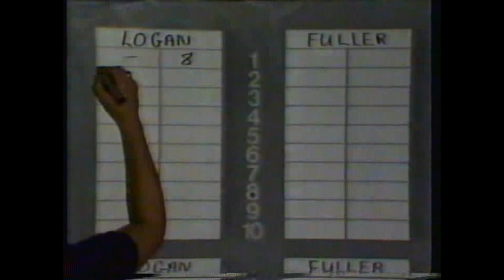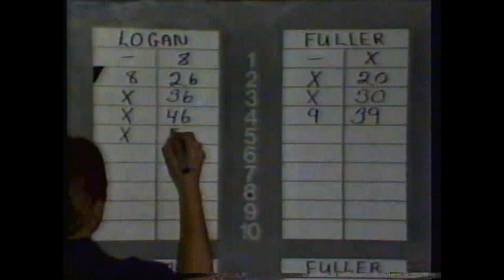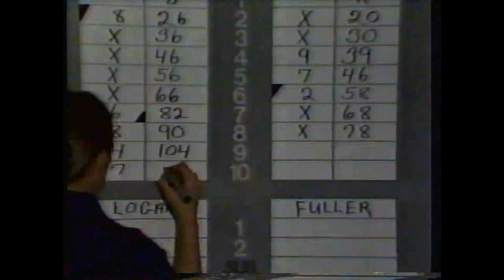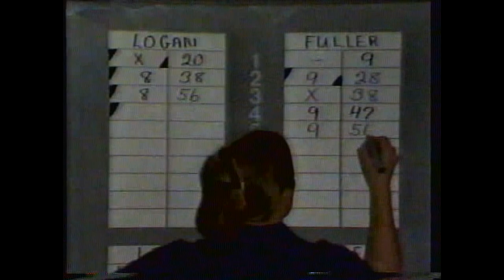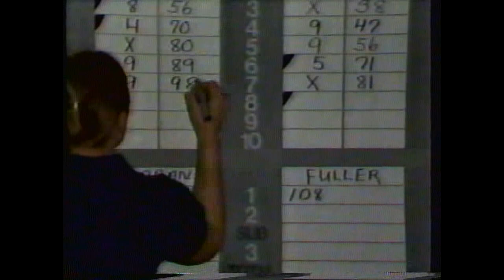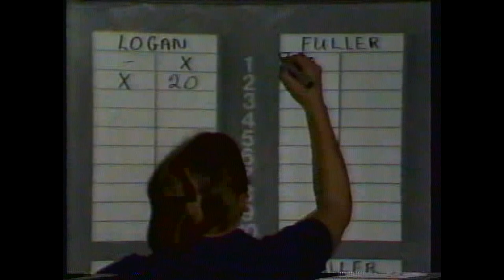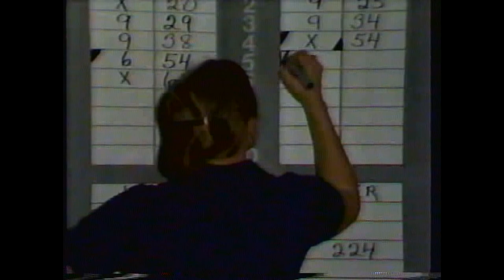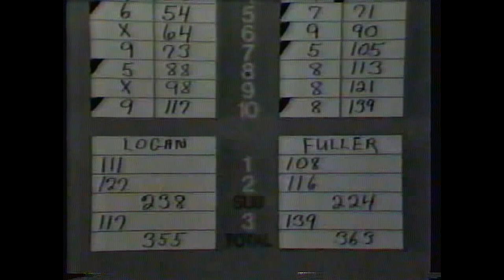Candlepin Stars & Strikes - Brian Fuller vs. Bill Logan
Another Stars & Strikes episode I have never uploaded before, courtesy of Brian Fuller Jr. for this show :) I think the air date of this show was 1/10/1988. This was the Championship match of this particular ladder series on Stars & Strikes, where Brian Fuller was coming off of two VERY large wins against Clarence Davis and Ed Emerson, having to take on Bill Logan in the championship match.

This was not a very high scoring match compared to the previous weeks, but this match became VERY exciting down the stretch, with everything coming down to the final frames to determine the overall winner, which included some clutch shots when needed as well.